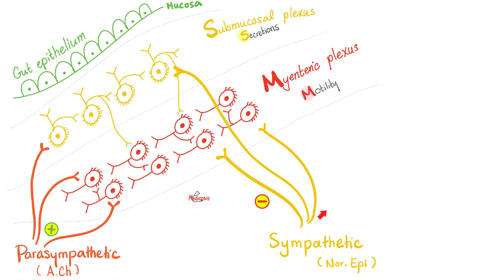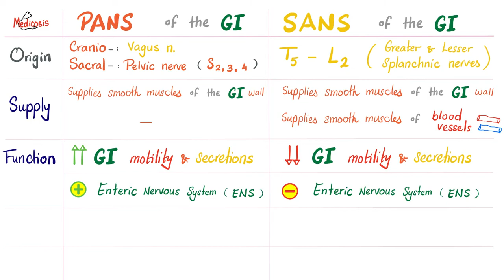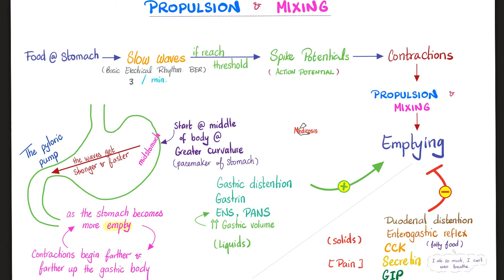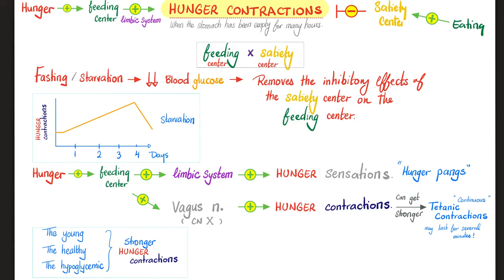The Stomach - Gastric motility & Receptive relaxation - Gastrointestinal (GI) Physiology Series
Gastric motility & Receptive relaxation | Gastrointestinal (GI) tract or GIT Physiology Lectures | Medicosis Perfectionalis